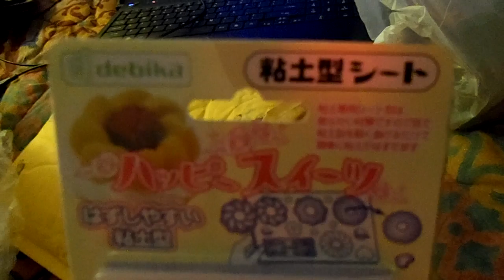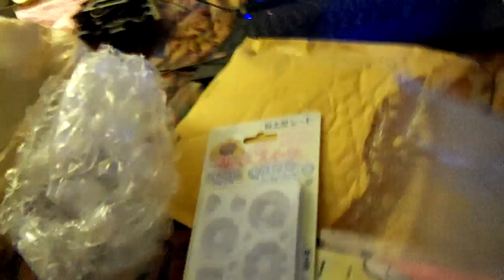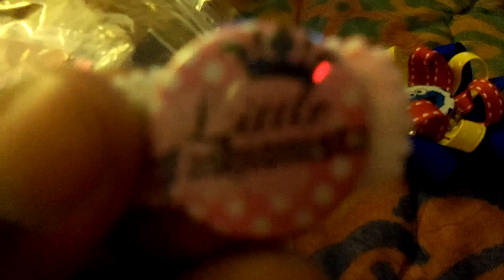SWEETGIRLY THINGS OPENING PACKAGE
LOVED EVERYTHING THANX SO MUCH